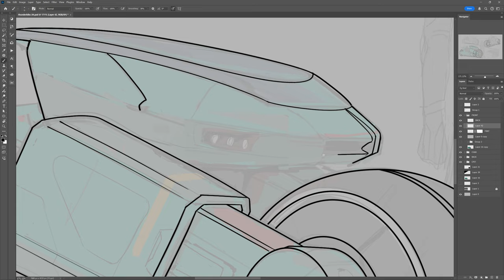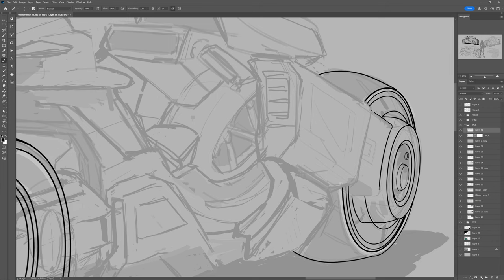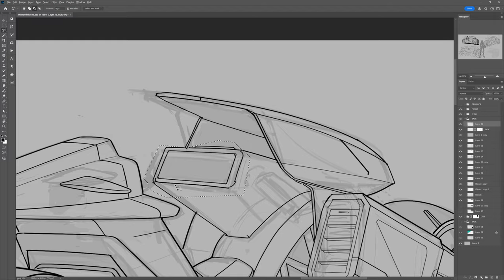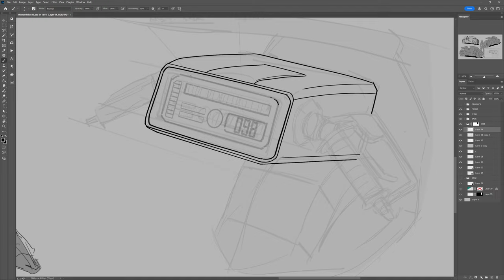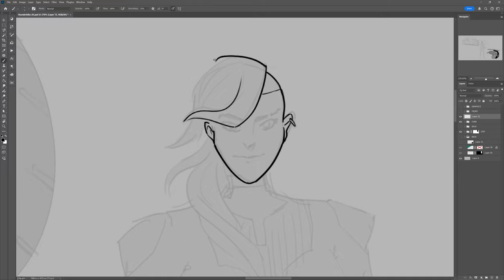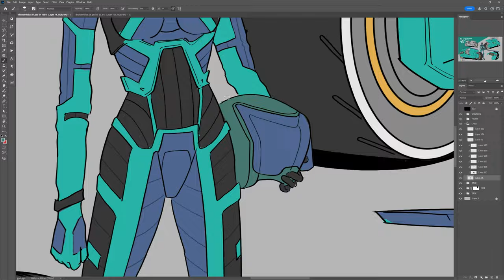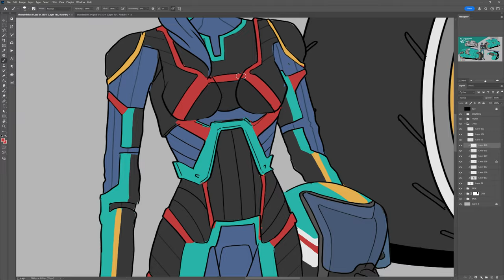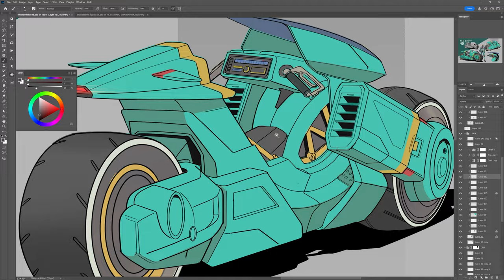Thunder Bike Concept Art in Photoshop - Process Timelapse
In today’s timelapse, I’m designing a sci-fi super bike, starting from a sketch and refining it into clean line art. To keep the video short, I’ve trimmed parts of the process, but you’ll still get a clear look at the key steps. Hope you enjoy watching the design come to life!

0:00 Front
1:50 Back
3:10 Cockpit
4:07 Character
4:29 Driver
4:48 Color - Front
5:06 Color - Back
5:13 Color - Cockpit
5:24 Color - Character
6:15 Details - Front
7:19 Color - Driver
7:34 Details - Back
7:46 Final Adjustments